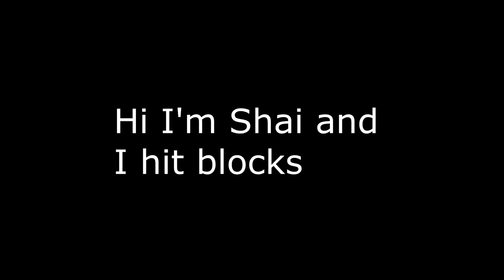Beat Saber - Snow Drive